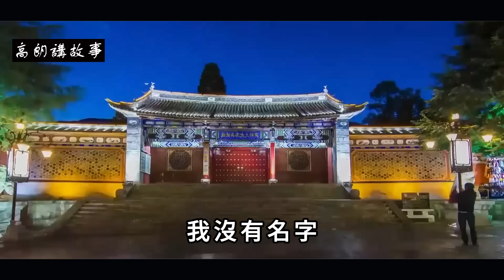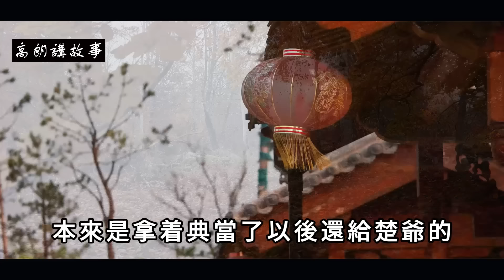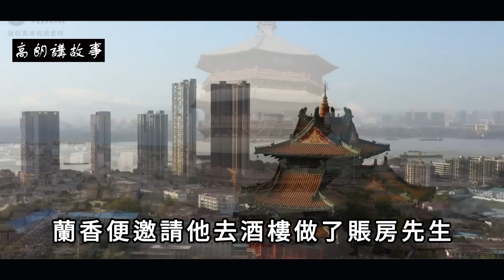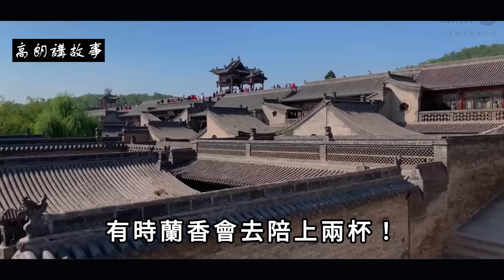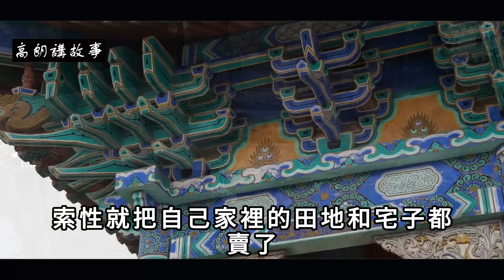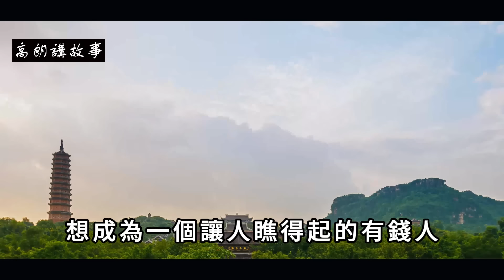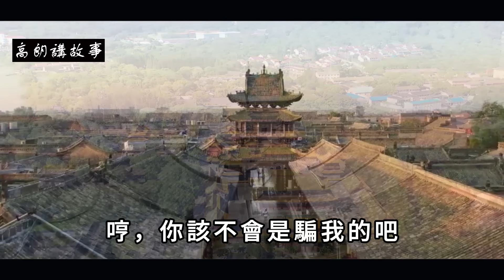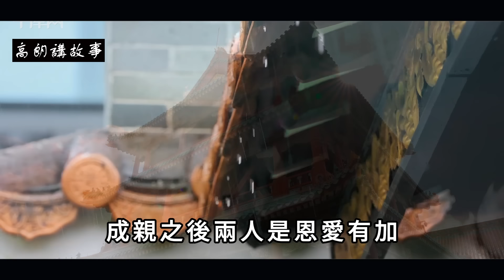民間故事：男子開酒樓，好心請老道士喝酒，道士卻說：你快要死了｜高朗講故事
民間故事：男子開酒樓，好心請老道士喝酒，道士卻說：你快要死了